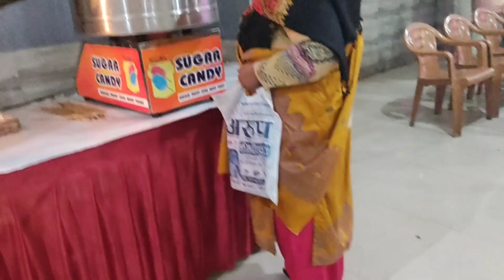DAWAT - E - WALIMA | RECEPTION VLOG | deeba ki duniya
vlog

Daily vlogs
lifestyle vlogs
home vlogs
funny vlog
family vloggger
vlogging

Facebook deebafoodblogger

deeba ki duniya